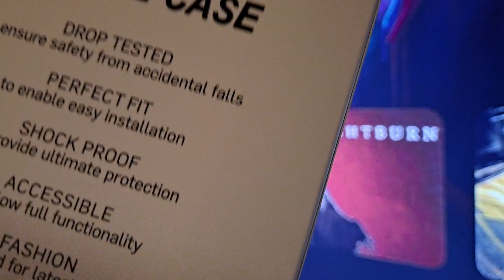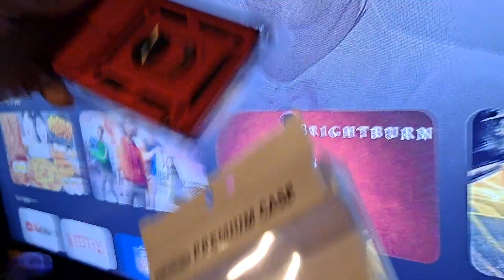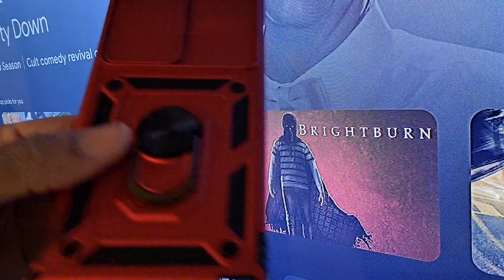Sam S23 Ultra Premium Case Wow!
SAVE $10 ON YOUR FIRST PLAN UPON ACTIVATION WITH US MOBILE.

Upside:
Check out this free app that gets you cash back on gas and other errands!

Sign up For Chime Here:
We'll both earn $100 when you join Chime and receive a qualifying direct deposit!

Chime: $tuphonez4free